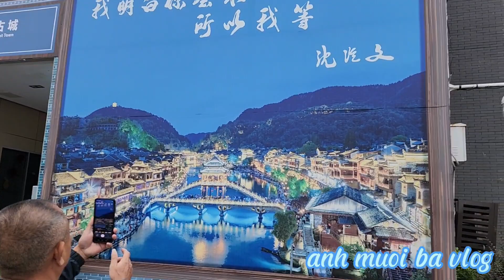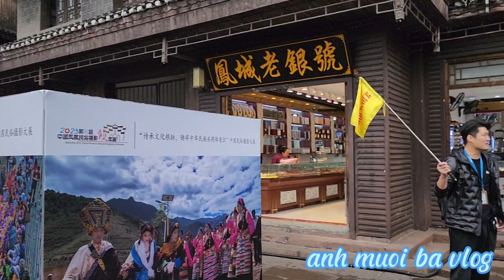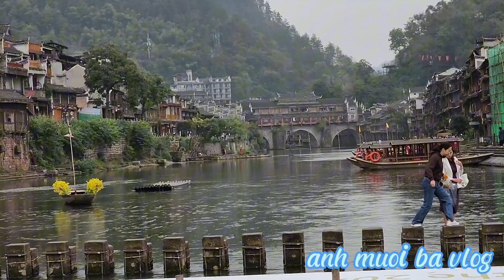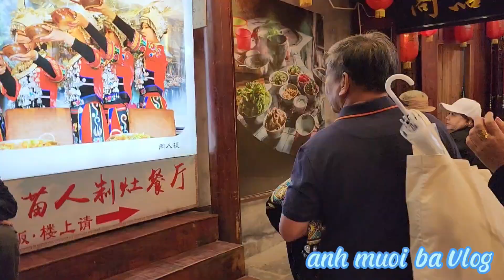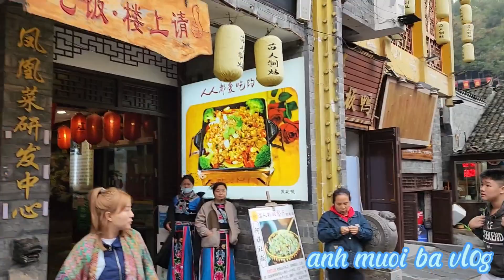🇨🇳#3 | du lịch TRUNG QUỐC 2023 | PHƯỢNG HOÀNG THÀNH | cổ trấn hơn 300 tuổi - phía tây tỉnh HỒ NAM